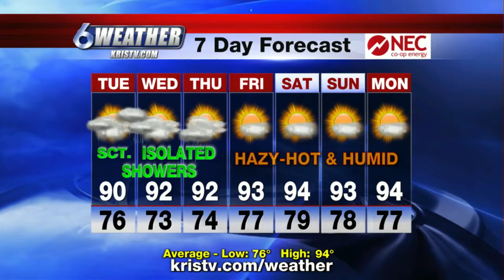Dale Nelson weather 7-19-21